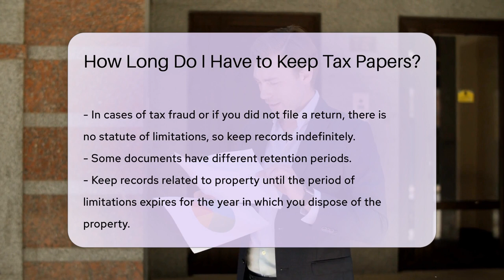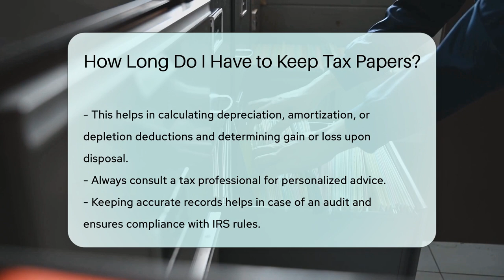How Long Do I Have to Keep Tax Papers? - CountyOffice.org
How Long Do I Have to Keep Tax Papers? Have you ever wondered how long you should keep tax papers and why it's essential? In this informative video, we'll delve into the IRS guidelines on document retention to help you understand the statute of limitations for various types of tax records. From employment tax records to underreported income and tax fraud cases, we'll cover the specific timelines you need to be aware of to stay compliant with IRS rules.

Additionally, we'll discuss the importance of retaining records related to property for calculating deductions and determining gains or losses upon disposal. By keeping accurate records, you can effectively prepare for potential audits and ensure compliance with tax regulations.

For personalized advice on tax document retention, consulting a tax professional is always recommended. Understanding the specific timelines for keeping tax papers can save you from potential issues in the future.